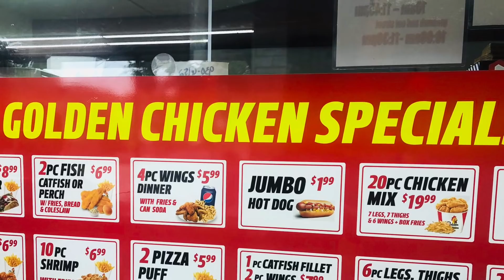Italian Beef with Girlfriend ( real grown woman shi*)